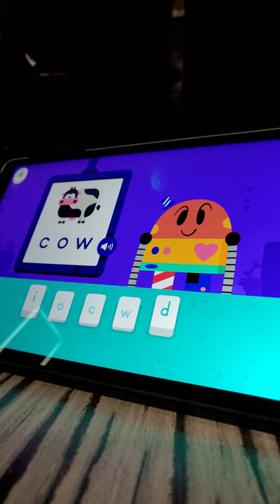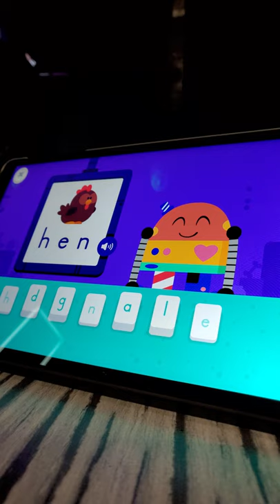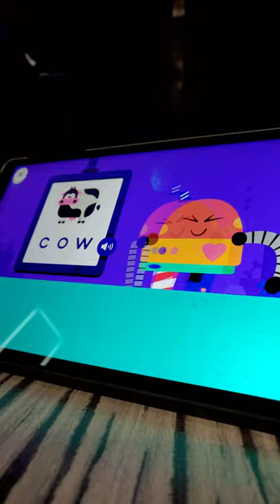naukaangielskiegodladzieci graedukacyjna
Przyjemna i skuteczna forma nauki języka angielskiego dla dzieci.